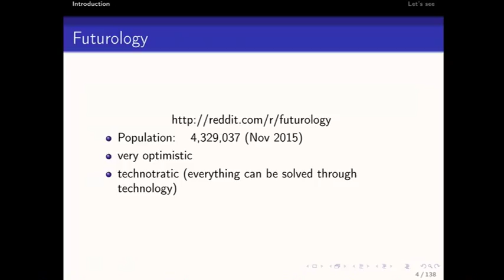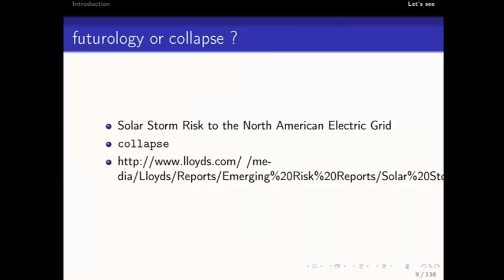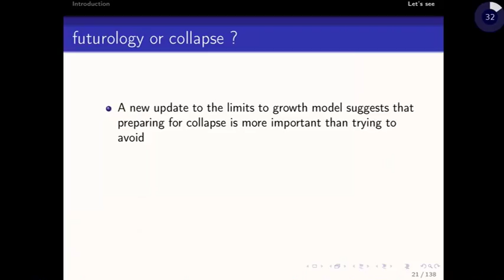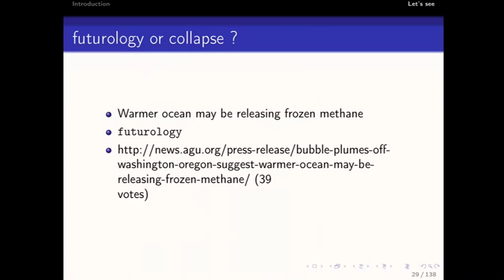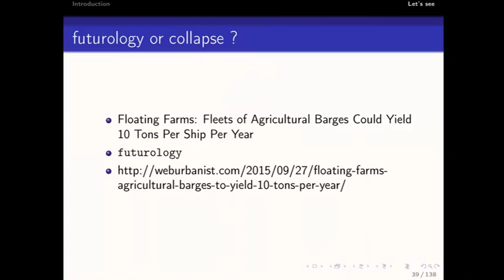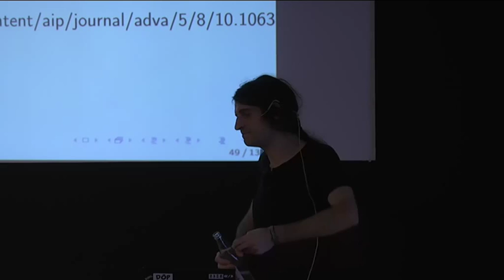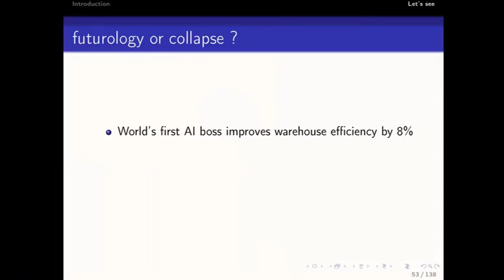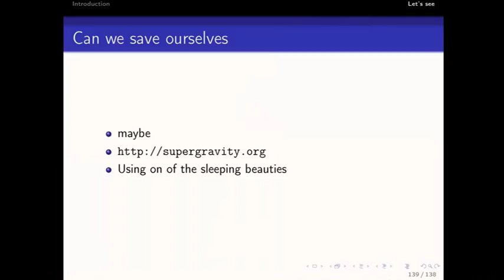poelzi: Suprise Talk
poelzi